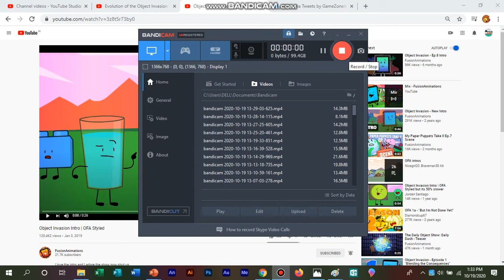Object Invasion OFA Intro [COPYRIGHT]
Released On: Dec 27, 2018